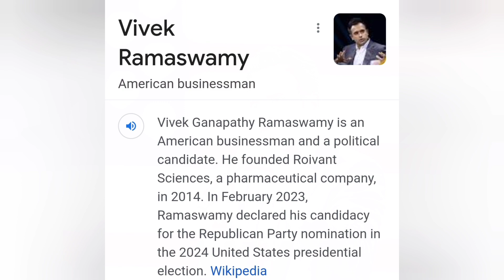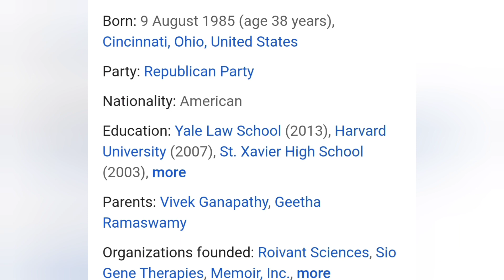vivek ramaswamy | who is ViVek Ramaswamy | vivek ramaswamy on modi | vivek ramaswamy hindu speech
vivek ramaswamy | who is ViVek Ramaswamy | vivek ramaswamy on modi | vivek ramaswamy hindu speech | vivek ramaswamy interview latest | why vivek ramaswami famous | Donald Trump vs vivek Ramaswamy | republican party vs Democrat party | America presidential election | vivek Ramaswamy relation to india |